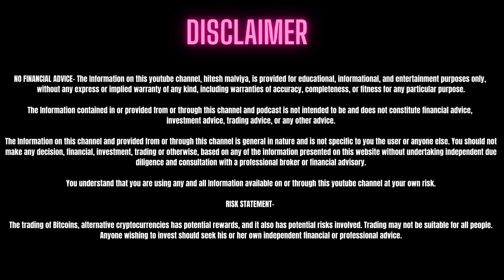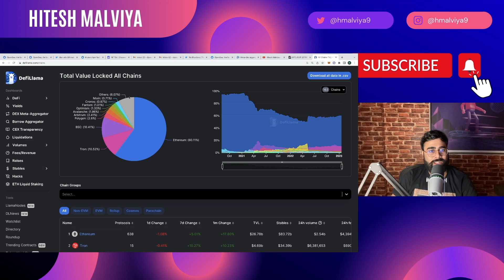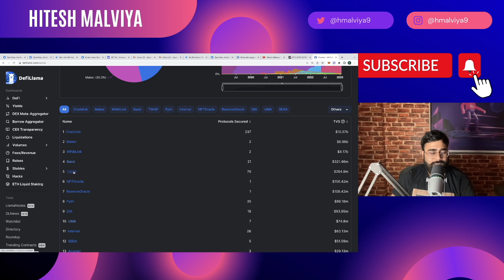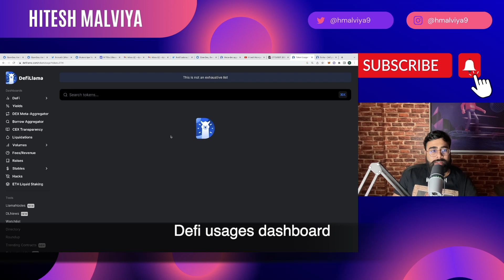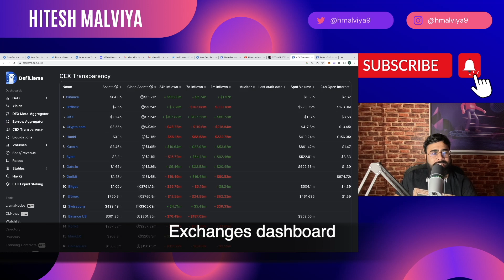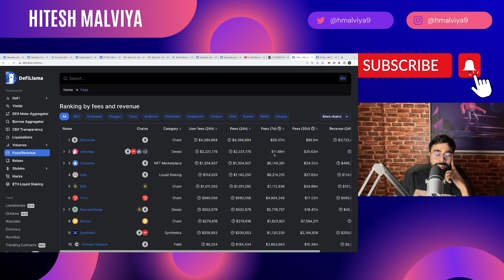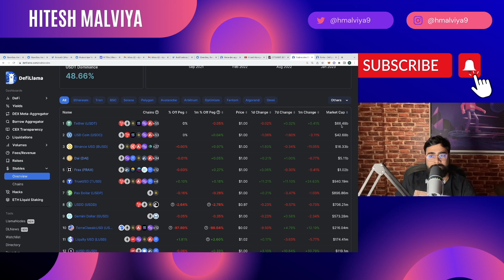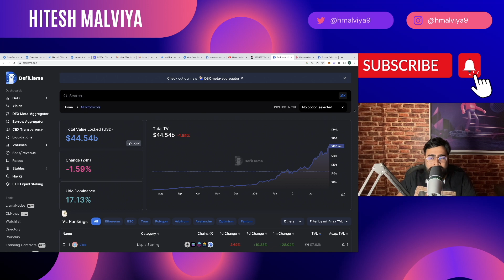DeFILlama | Finding Great Alphas and Airdrops | Detailed Guide in Hindi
DeFiLlama is the best crypto research platform which provides data driven insights on DefI, airdrops, exchanges, hacks and many more. Its the best platform to find potential alphas and airdrops too. In this detailed guide, I've explained different dashboards of DeFiLlama.

Timestamps:

00:00 Intro
01:32 DeFI Dashboard
07:07 Data Oracles Dashboard
08:14 Forks Dashboard
09:50 DeFI Top Protocols
11:42 Defi usages dashboard
13:35 Yields Dashboard
15:02 DeFILlama Airdrop
15:38 CEXs Dashboard
16:40 DEXs dashboard
18:14 Revenue Dashboard
19:20 Venture Funding Dashboard
22:51 Stablecoins Dashboards
23:54 Liquid Staking Dashboards
26:31 Summary
27:28 Outro

Further Research:

Liquid Staking : The Biggest Crypto Trend in 2023